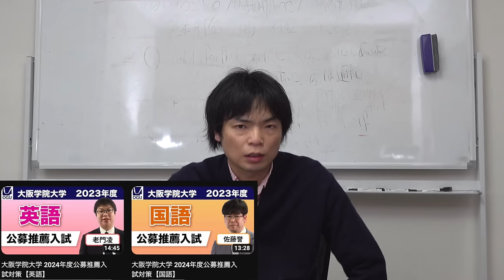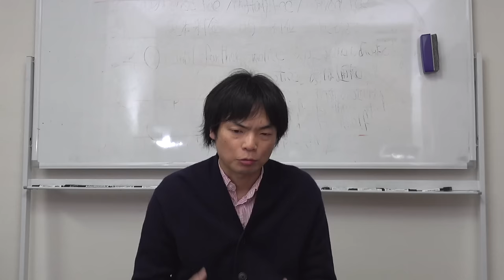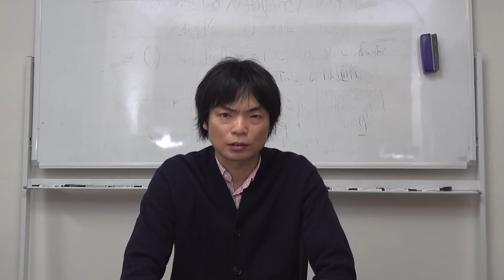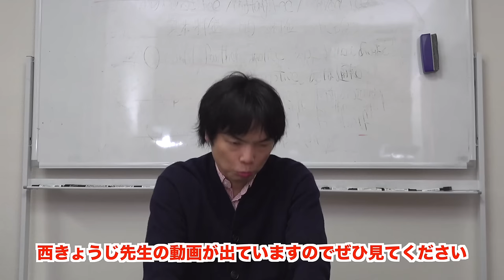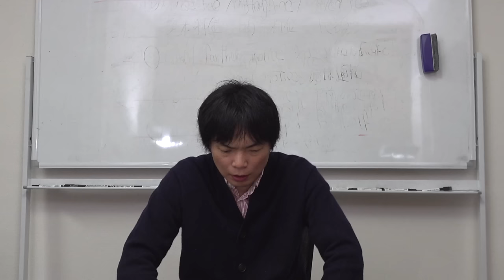昨日のただよびの動画に関して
‹出演者情報›
もりてつ
発音指導士